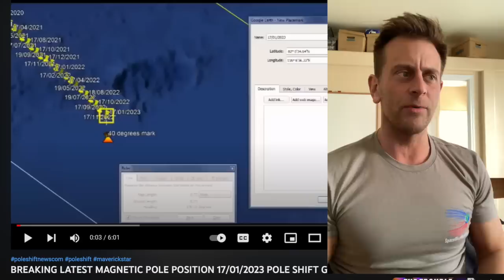Magnetic Pole Shift, Climate Emergency | Q and A Jan.18.2023